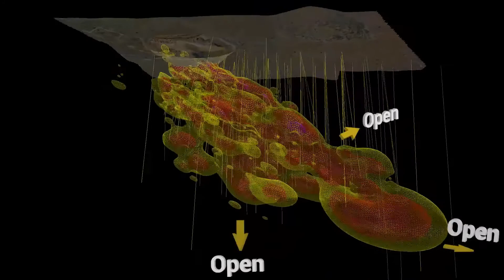Corvus Gold Spotlight - Nevada Gold Rediscovered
Corvus Gold is an advanced exploration Company focused on the North Bullfrog and Mother Lode projects in Southwestern Nevada, 100 miles from Las Vegas.